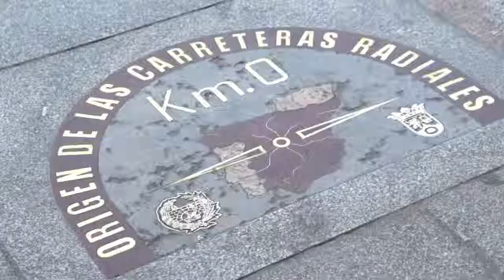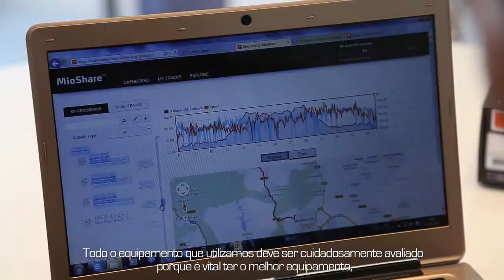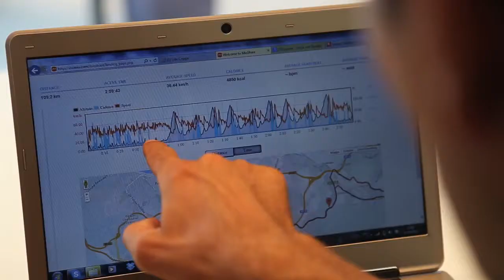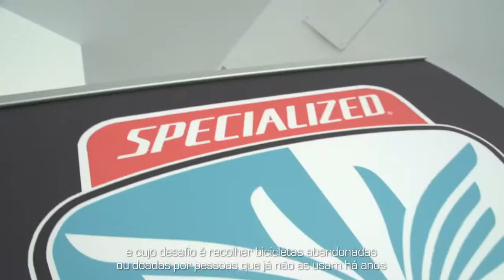Mio Cyclo & Alberto Contador Foundation " Our passion, our life" - PT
Mio Cyclo partner of the Alberto Contador Foundation